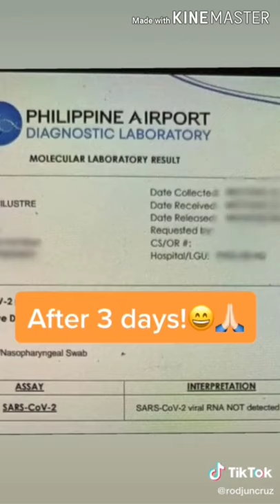This is how swab test performed | Tiktok Videos Compilation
These Videos are from tiktok creator. Credit and respect to them.